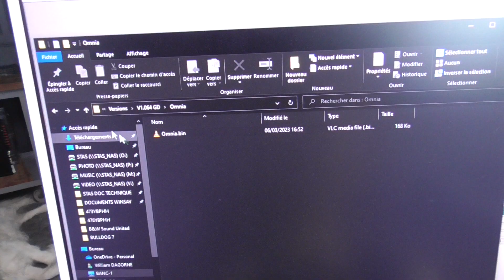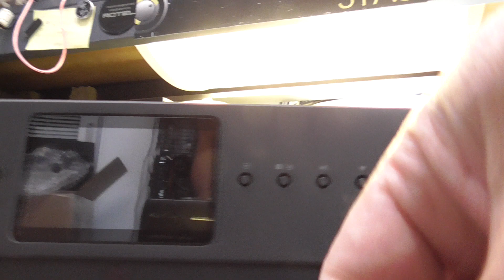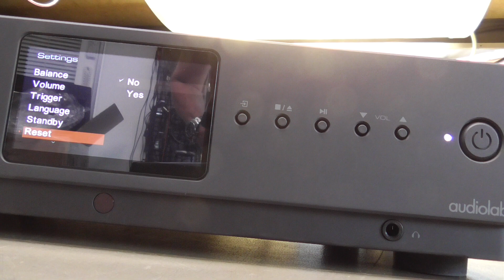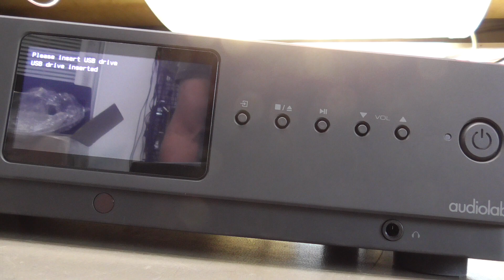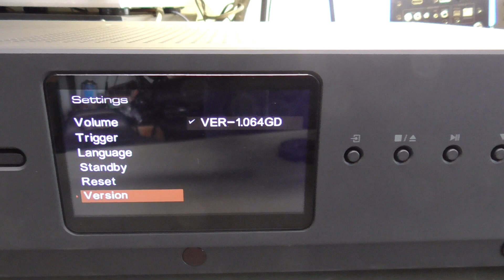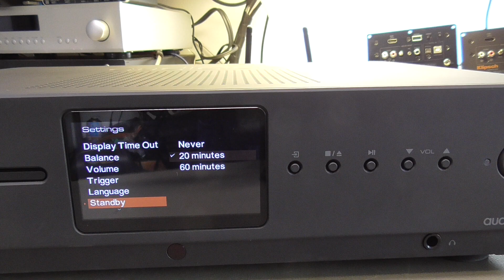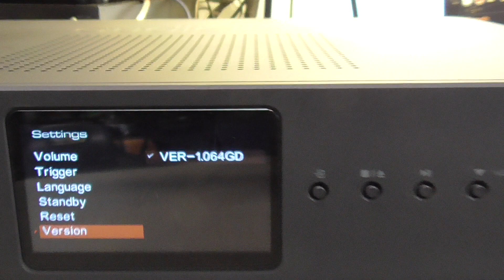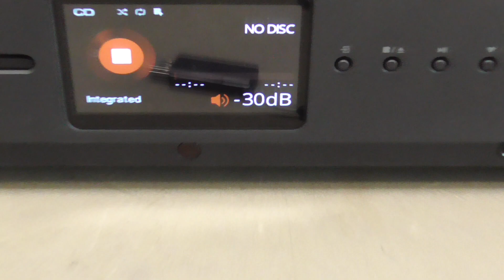STAS AUDIOLAB OMNIA UPDATE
Mise à jour AUDIOLAB OMNIA.
Si vous avez des soucis de mise à jour essayer plusieurs clés USB, toujours de petite capacité, formatée en FAT32 et de préférence de grande marque.